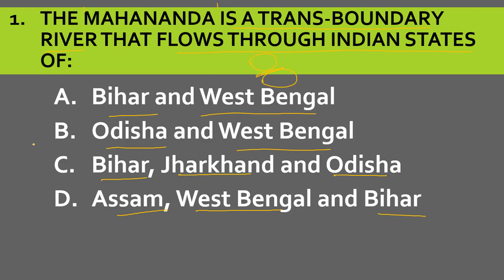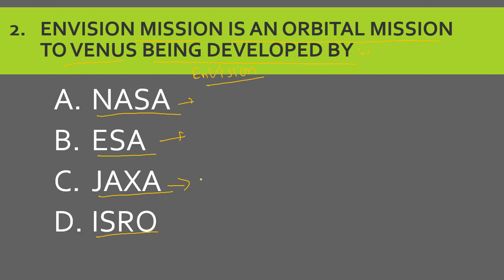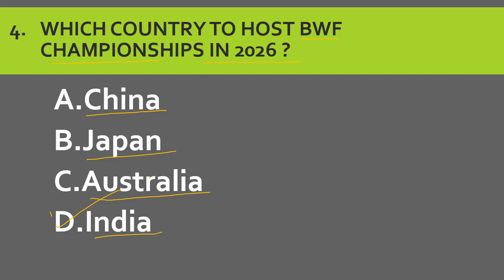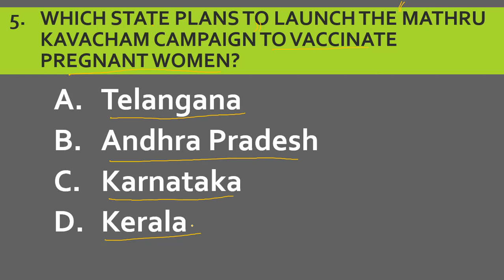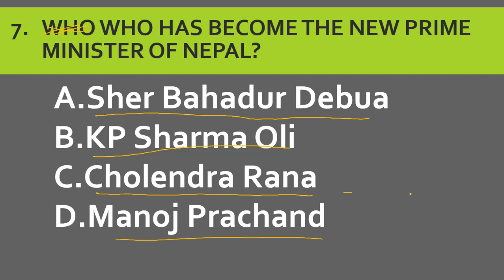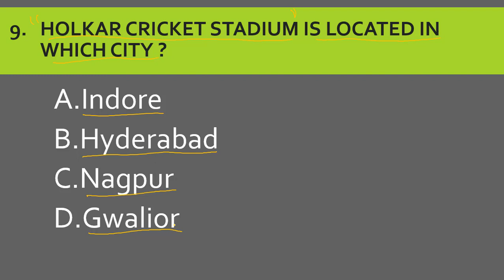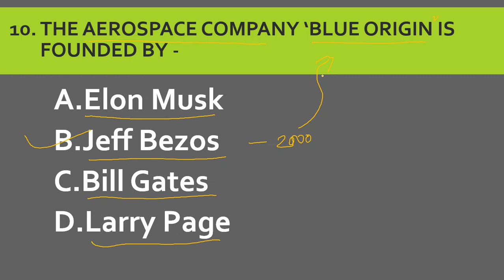14 JULY 2021 DAILY CURRENT AFFAIRS IN HINDI FOR SSC, BANKING, TEACHING, OSSTET, DSSSB, RAILWAY, NVS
CHEMISTRY CHATSHALI HAS STARTED A NEW INITITIATIVE OF "DAILY CURRENT AFFAIRS" FOR SSC, BANKING, RAILWAY, OTET, OSSTET, CTET, CUCET, OPSC, OSSC, OAVS, DSSSB, KVS, NVS, ODISHA POLICE, NTPC, DRDO, ARI, VARIOUS GOVERNMENT OF ODISHA AND ALL COPETETIVE EXAMS.